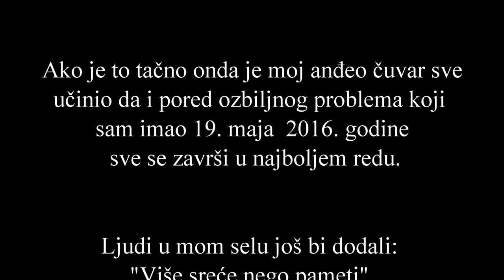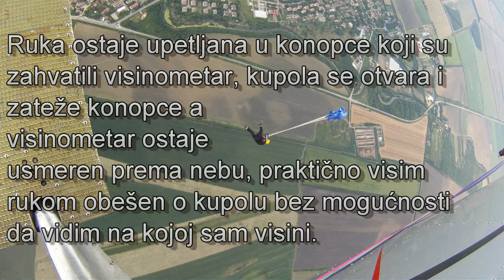63. padobranska brigada - REZERVA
Veterani 63. padobranske brigade, maja meseca 2016. godine.